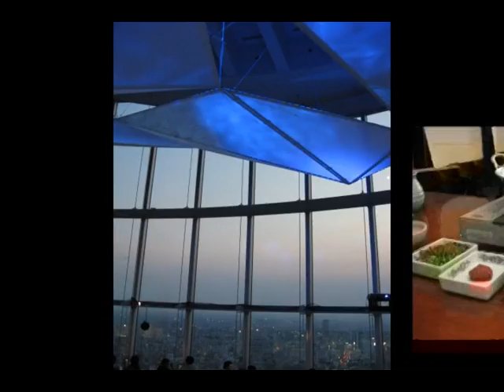Viaggio Giappone - Tokyo 2007 - Roppongi (10/08/2007)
Roppongi 10/08/2007

L'intero mese di agosto alla scoperta della capitale del Sol Levante! Una guida fatta di immagini video e consigli per i turisti che, come noi, vorranno avventurarsi in futuro in questo meraviglioso paese!

Video collegato al resoconto dettagliato e stilato giorno per giorno del viaggio, che potete trovare a questo indirizzo